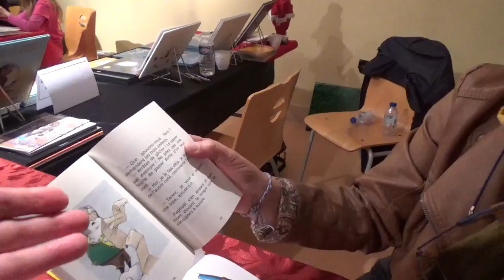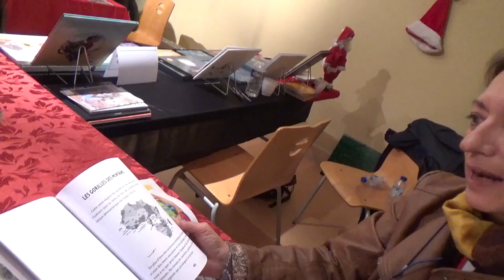Laura Millaud et La Muse au Fantasy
Retrouvez Laura Millaud et ses albums plein de tendresse, lors d'une interview au salon Fantasy en Beaujolais. (désolée pour le bruit).